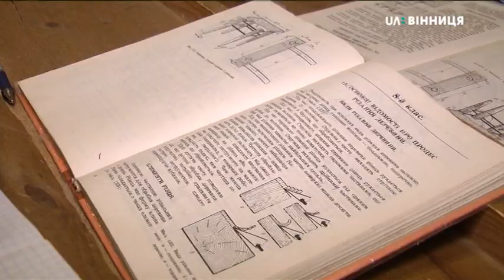02.09.2019 Іванівська спеціальна ЗШ-інтернат: початок навчального року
Іванівська спеціальна ЗШ-інтернат: початок навчального року

8 першокласників пішли до Іванівської спеціальної школи-інтернату. Про це Суспільному розповіла директорка Любов Рибочка. У цьому закладі навчаються учні з особливими освітніми потребами. Дітей тут вчать технічним професіям, додає Рибочка.